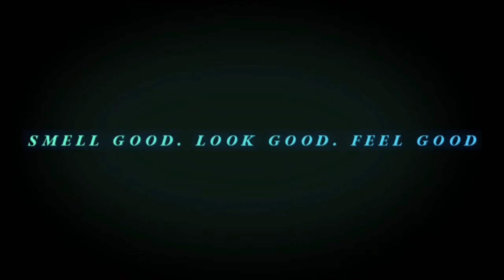DS Durga Burning Barbershop Review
This stuff is not blind buy worthy.  This stuff smells like straight up burnt tires. The note breakdown is mesmerizing and Confusing... This is the worst barbershop fragrance I've ever smelled...

follow me on the book